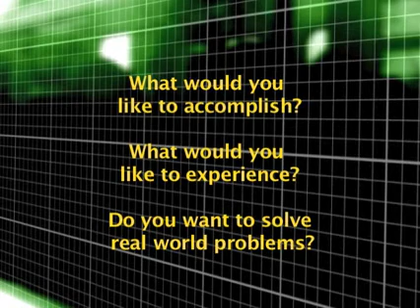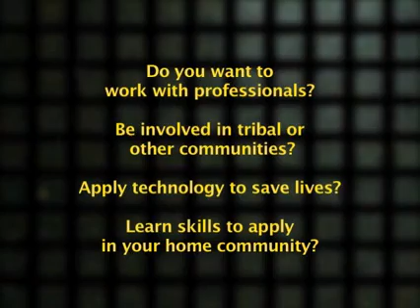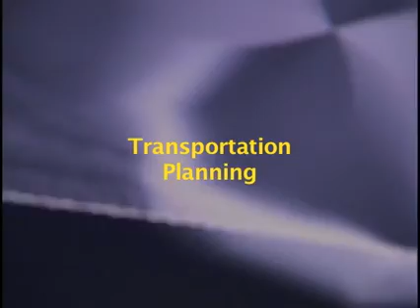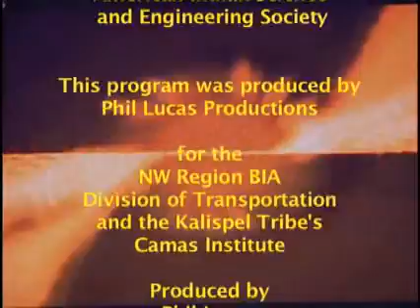Pathways to Transportation Careers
Presented by the Camas Institute and the Northwest Region's, BIA Divison of Transportionation: This video is about career opportunities in the transportation industry; including a brief summary of the types of activities that a transportation planner and engineer do for their jobs.